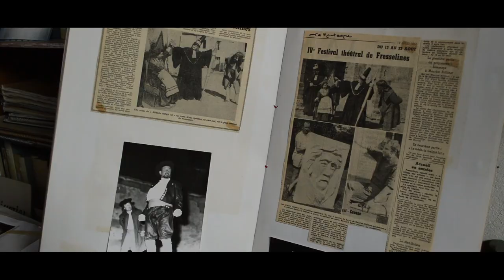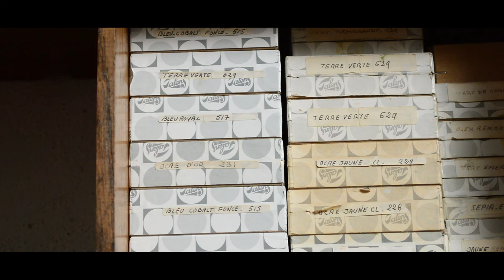Exposition "Souvenances" - Gaston Thiery à Fresselines (23)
[AGENDA] À découvrir cet été une très belle exposition en hommage au célèbre peintre Gaston Thiery 🎨 : + 150 oeuvres exposées au Centre d'art - Espace Monet-Rollinat et dans son atelier La Grange à Fresselines.
Du 4 juillet 2021 au 26 novembre 2022